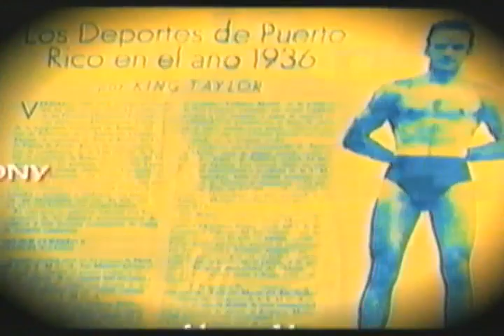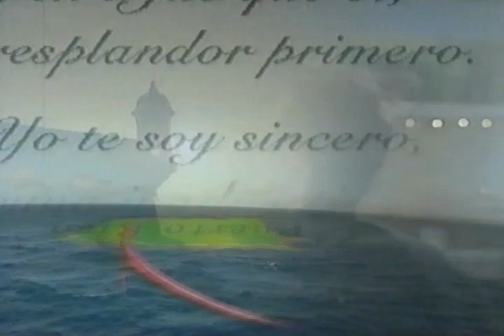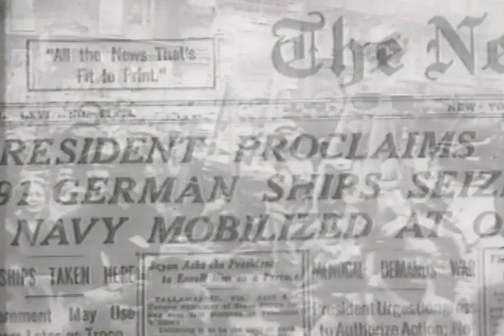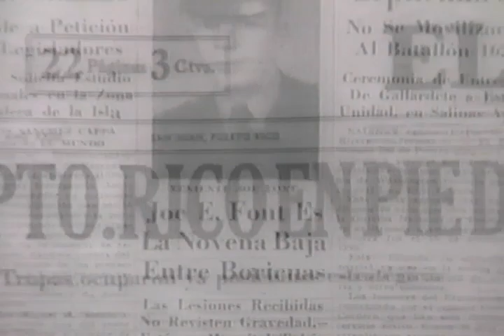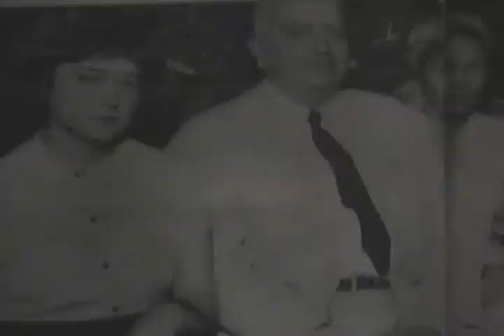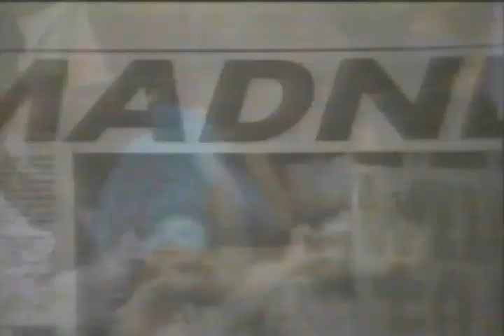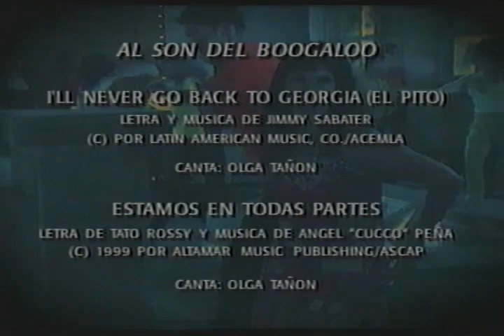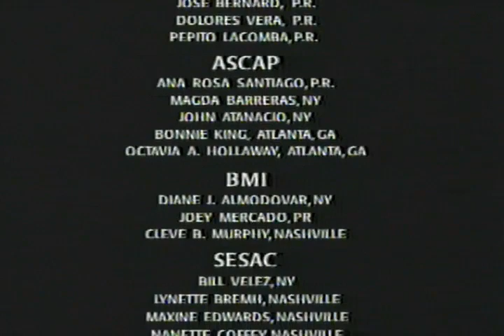Banco Popular Presenta: Con La Musica Por Dentro